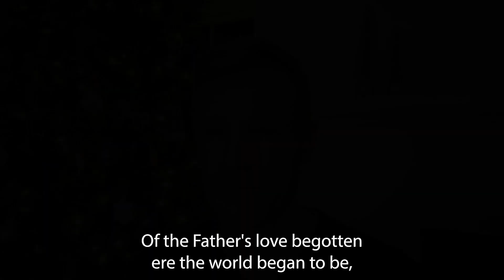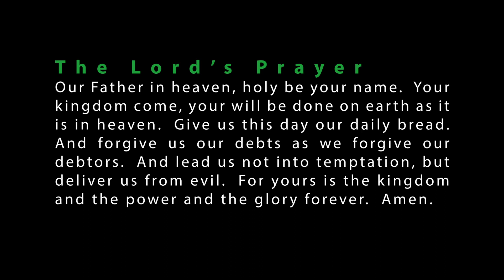Stories of Darkness and Light | Advent 2020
What stories do we tell and retell when life is difficult? What memories inspire hope, peace, joy and love in a year like this one? And as we move toward Christmas, what stories were being told way back then? What tales were told as the shepherds watched their flocks at night? What did a very pregnant Mary and her husband-to-be talk about on their long journey to Bethlehem?

COMMUNION
Today is communion Sunday so bring some kind of bread and beverage so we can celebrate the Lord’s Supper together.  Or if you prefer, you can just receive the words of communion as a blessing.

ZOOM COFFEE HOUR |. Sunday at 11:00AM (PST)

CHRISTMAS WINTER BAZAAR CATALOG
Contact the church for more information and a catalog of available gifts and crafts.  (Sorry I couldn't figure out how to attach a pdf. link here)

MUSIC |  CCLI streaming license # 20362509:
Open Up by The Brilliance | Led by Jach McKeown
O Come, O Come Emmanuel (Hymn) | Led by Caroline Brooks and Kyle Moore
Of the Father's Love Begotten (Hymn) | Led by First Pres Chancel Quartet
I Wonder As I Wander by Audrey Assad | Led by Caroline Brooks and Kyle Moore
Light of the World by Lauren Daigle | Led by Caroline Brooks and Kyle Moore

ADVENT CANDLE LIGHTING LITURGY
*adapted from Advent Liturgy by Rev. Anna Blaedel, and various works of the quoted authors.